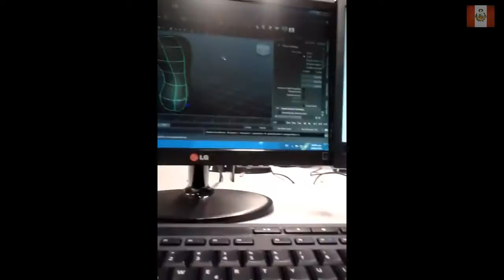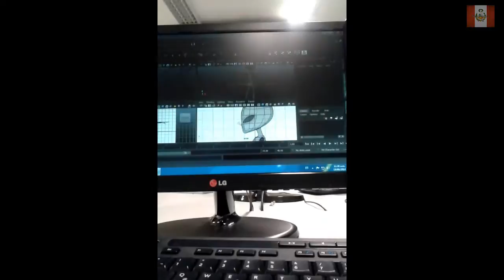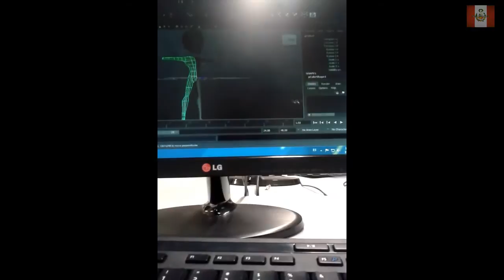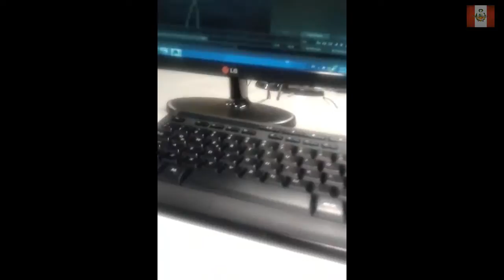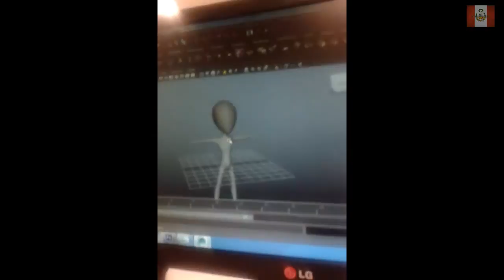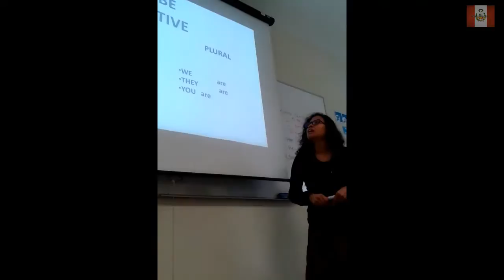UN DIA EN LA VIDA CON NECTOSDE PARKOUR Y CLASES # 2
SEGUIMOS CON UN DIA EN LA VIDA CON NECTOSDE PARKOUR Y CLASES # 2